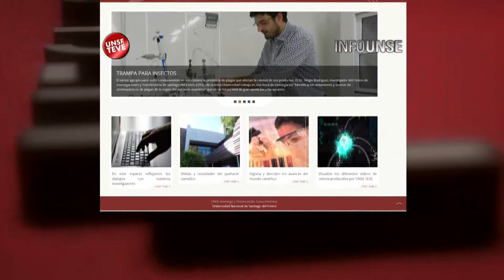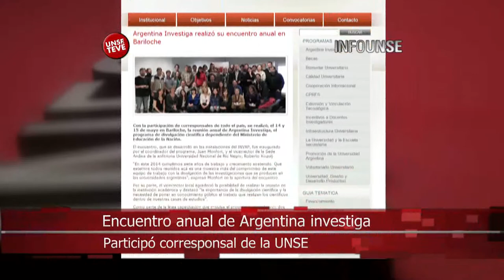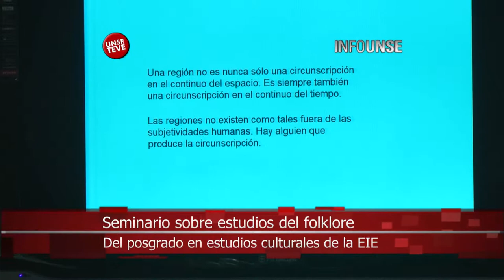INFO UNSE 02/06/2014